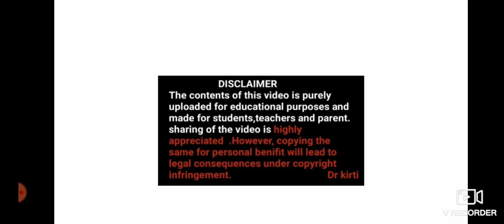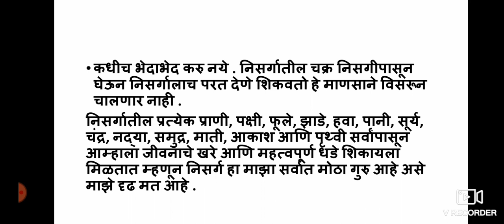निसर्ग माझा गुरु (विषायावर निबंध )By Dr kirti's hindi ki duniya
निसर्ग माझा गुरु